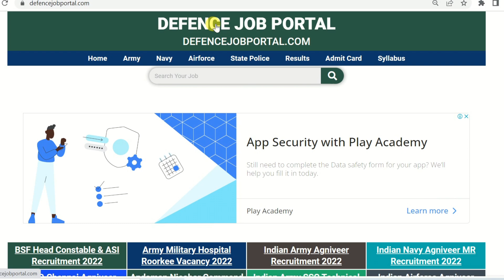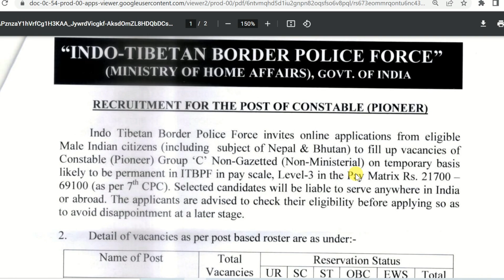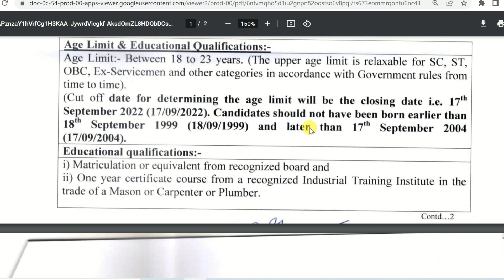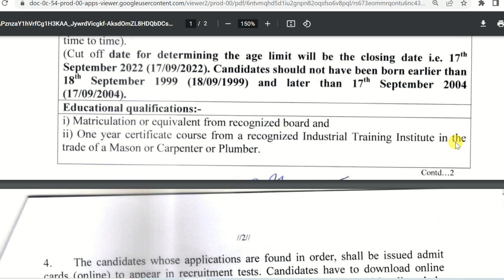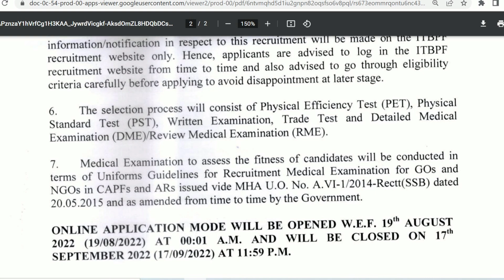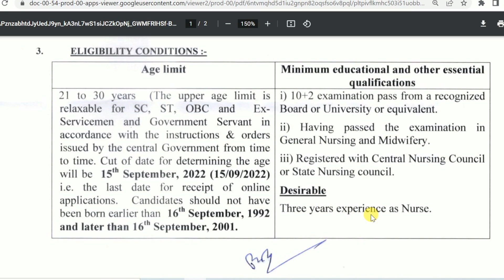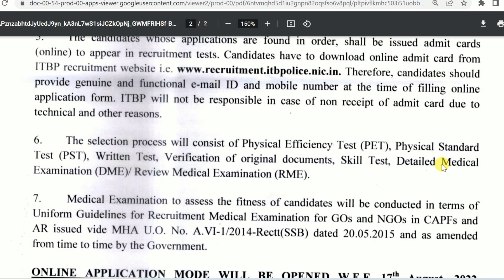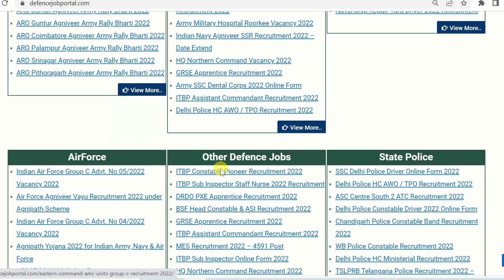ITBP new vacancy 2022 | 2 new vacancy in ITBP Constable & Sub-Inspector | ITBP Recruitment 2022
In this video I talk about ITBP new vacancy 2022. ITBP has released 2 new vacancy for post of Constable and Sub-Inspector. Interested candidate can read full notification before online.

 Indo Tibetan Border Police Force (ITBP)  Invites Online Application Form for the Recruitment of Sub Inspector Staff Nurse Post . Those Candidates are Interested in the Following Process of ITBP Sub Inspector Staff Nurse 2022 Online Form Must Read Full Notification Before Apply .

Indo Tibetan Border Police Force (ITBP)  Invites Online Application Form for the Recruitment of Constable Pioneer Post . Those Candidates are Interested in the Following Process of ITBP Constable Pioneer Recruitment 2022 Online Form Must Read Full Notification Before Apply .